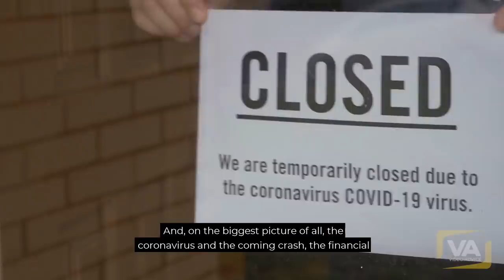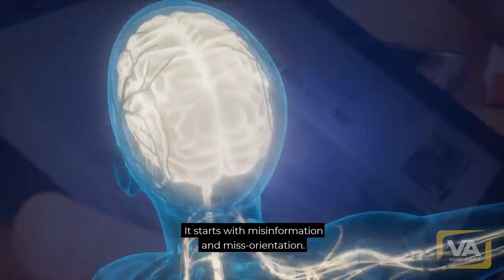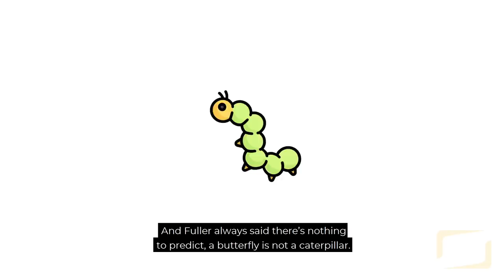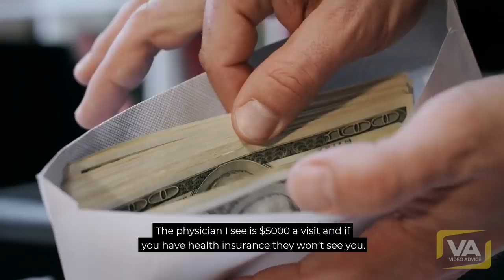This Crisis Will Last For Decades | "They Mislead Us Totally!"